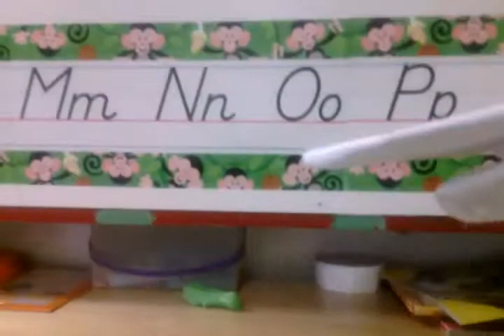Toys Yearn to Learn June 1st 2013 shot of the cap and gown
Step up day at Toys Yearn to Learn.plus fashion show